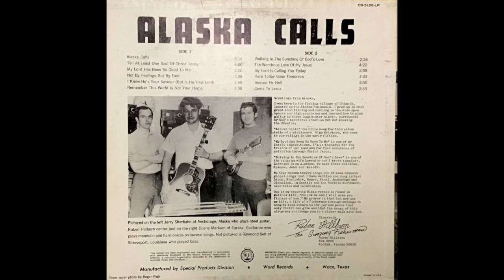Come To Jesus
Alaska Calls - Ruben Hillborn - The Singing Fisherman